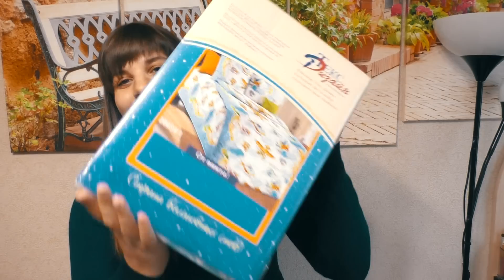ПОДАРКИ НА 23 ФЕВРАЛЯ ДЛЯ МОИХ МАЛЬЧИКОВ!